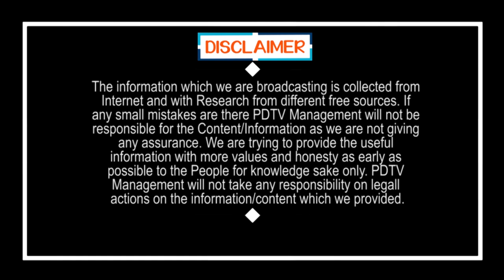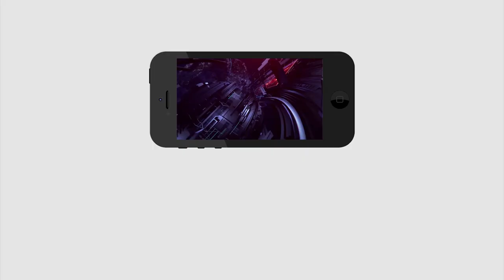Ys Jagan Ruling |YSRCP Bandi Punyaseela |Chandrababu | ప్రభుత్వం అంటే ఇదీ..ఇదీ జగన్ పవర్ | PDTV News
ప్రభుత్వం అంటే ఇదీ.. ఇదీ జగన్ పవర్